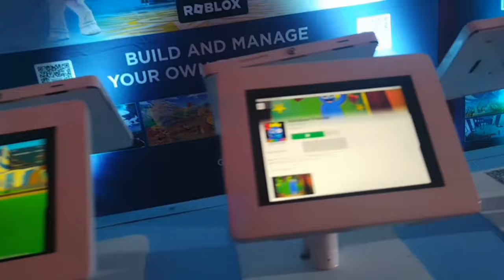Atlanta Cirque DU Soleil Echo | Influencer invited to Party at The Big Top in Atlantic Station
What's up you guys in today's video my daughter's and I will be going to influencers night at the big top in Atlantic Station to attend the cirque DU Soleil Echo show and the echo cirque DU Soleil after party in the tent
We really enjoy cirque DU Soleil Echo show in Atlanta Georgia this year

About cirque DU Soleil Echo show:
Fueled by the power of change, the hope of the youth, and the value of empathy, Cirque du Soleil ECHO follows an inquisitive young woman named FUTURE as she wanders into a fantasy world that explores our sacred bond with animals and nature

Words can explain this event you literally have to see it , the story in this event is very elegant and showcase a beautiful classy story
With live music violin players
Elegant acrobats , and so much more
This is definitely a must see show and a must attend event in Atlanta Georgia.
This is a perfect event for adults and kids
A family event or even a date night event

Cirque DU Soleil Echo show is running from now up until January 21 st 2024

You should most definitely go to cirque DU Soleil
You will enjoy this beautiful event you don't want to miss this event in Atlanta Georgia.
Purchase your tickets now.
And thank me LATER !

I hope you enjoy this video of my experience at  cirque DU Soleil Echo show

🎥: In Video Gbabii George
📍Location: Georgia

🎥: In Video The Dennis Sisters
Zida & Loni Dennis

(currently at 3,842 subbie babies 🥰)

If you enjoy family vlogs , travel , and influencers content bts of acting modeling etc.
Because , this is the main topic of this channel
"Hits to the channel name"
Momager life with gee 💞💯

Echo
Atlanta
Atlanta Georgia
Atlantic Station
Cirque DU Soleil
Cirque DU Soleil Atlanta
Cirque DU Soleil Echo show
Influencers
Brand event
Brand party
How to be a influencer
What does influencers do ?
Influencers life
Things to do in Atlanta
Things influencers do
How to work as a influencer
Content creators in Georgia
Atlanta mom influencer
Momfluencer
Stay at home mom
Mommy vlog
Mommy vlogger
Sahm
Single mom
Single mom vlog
Single mommy
Mommy blogger
Mom influncer
Momfluencer
Influencers
Influncer
Georgia
Georgia mom vlogger
Content creator
Mommy content
Gbabii
Gbabii george
Gee George
Momager
Mom Life